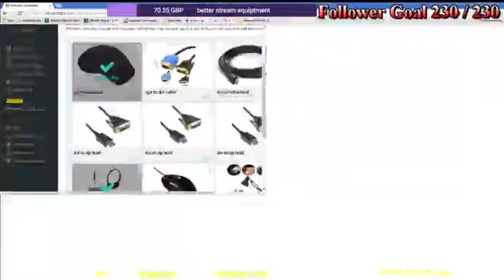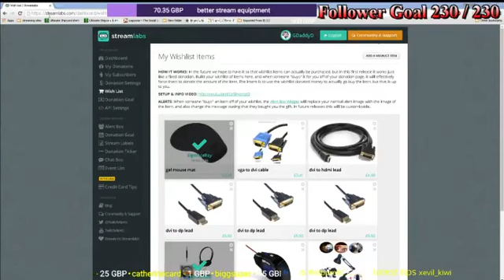sunday missions with stream friends shown how to duo 107's 50 million points (Part 39)